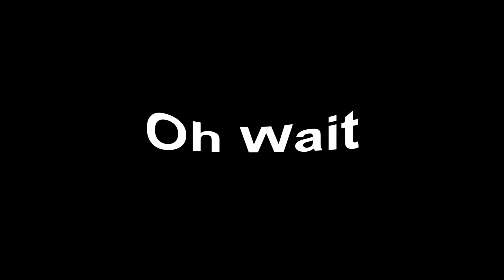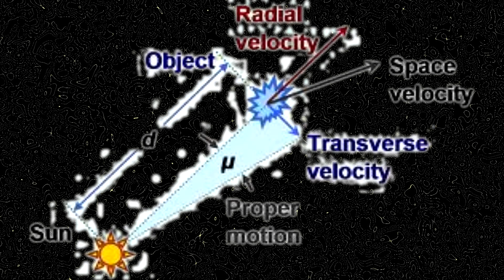Edmond Halley: Awesome Scientists